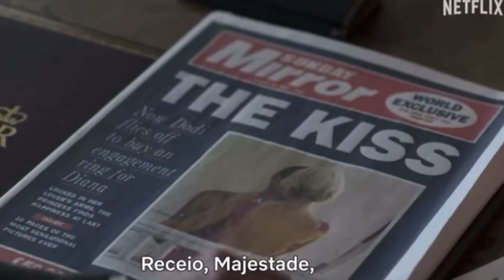SÓ NOVIDADE! CONFIRA OS MELHORES LANÇAMENTOS DO STREAMING EM NOVEMBRO!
O mês de novembro começou agitado nos streamings, trazendo muitos lançamentos bastante esperados!

Vem com a gente e bora conferir o que o penúltimo mês do ano nos traz de melhor!